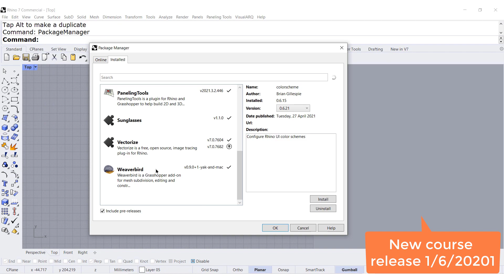2d Technical Drawing will be published on Tuesday 1/6/2021 + Huge surprise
we are planning for a huge giveaway to the connections that we have on linkedin , so best opportunity to follow us on Linkedin now and send the link to your friends for giveaways